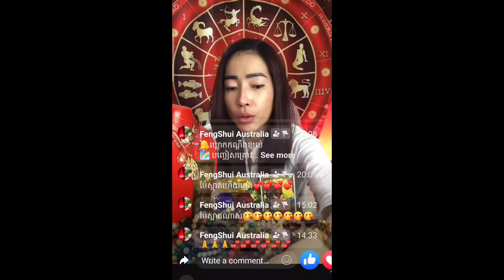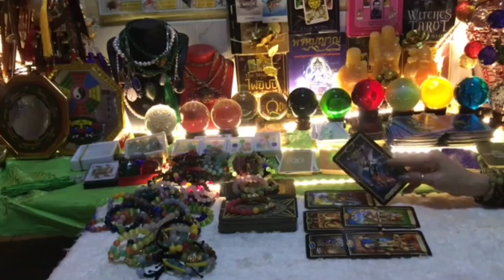Pick a card ខែមិនា២០២៣ តើគាត់គិតអ្នកសំខាន់កំរិតណា? ចង់ជាវវត្ថុមង្គល ឬមើលរាសី ឆាត FengShui Australia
pickacard luckycharms ខែមិនា២០២៣ តើគាត់គិតអ្នកសំខាន់កំរិតណា? how much important am I to him? benifits ចង់ជាវវត្ថុមង្គល ឬមើលរាសី ឆាត FengShui Australia
Booking for horoscope is available, 4 question to be ask and you will get a link within 7days
Interesting for purchase on lucky charm chat to page FengShui Australia